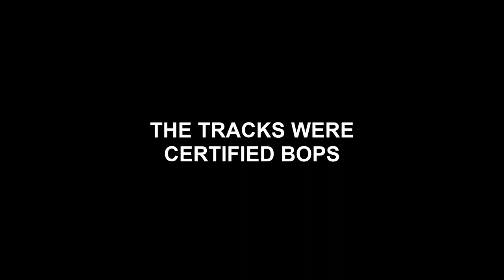Thoughts about Good Girl.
These are my thoughts about Mnet's Show GOOD GIRL.
may do a part two if I want.